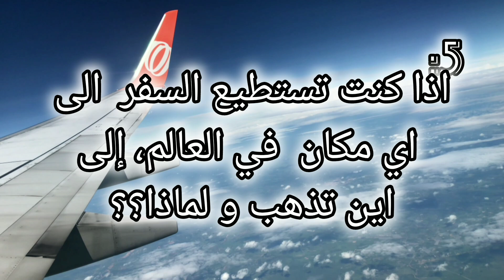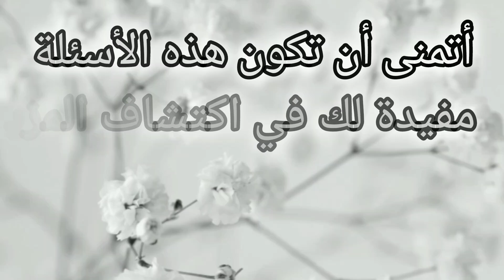اكتشف ما لايقوله الناس بصراحة "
هل تساءلت يوما كيف يمكنك فهم شخص ما بشكل مختلف؟ 10 قطع. الأسئله ستفتح لك أبواب جديدة تفهم من حولك. شاهد الفيديو لتتعلم كيفية استخدام هذه الأسئلة بشكل فعّالتحويل محح #
تطوير_الذات # نصائح_للعلاقات يهم_أكثر اكتشاف_الشخصية أسئلة_وأجوبة # علاقات_إنسانية محادثات_اجتماعية عميقة صائحية_متواصل_فعال بناء_العلاقات اكتشاف_الذات تواصل_إيجابي نص ائحة_حياتية حوار_مؤثر فن_الحديث تطوير_العلاقات # تعزيز_الثقة أسئلة_مفتوح ة
أسرار الشخص يات التفاعل الفعال والاكتشاف الخفايا الشخصية تحسين العلاقات والتواصل نصائح لتحليل الشخصية